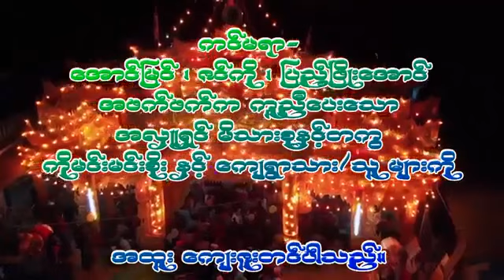ျမန္မာ့ဆုိင္းလက္သံေကာင္းေကာင္း ေမာ္ဒယ္ေအာင္ မဂၤလာဆုိင္းလက္သံ